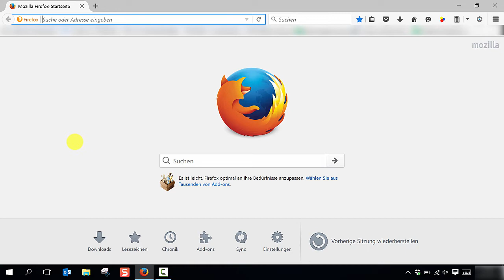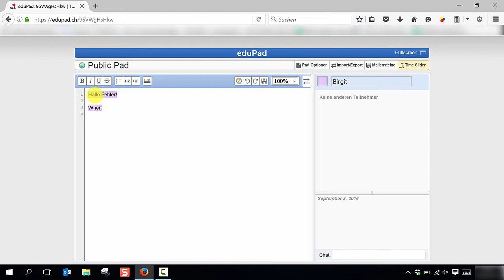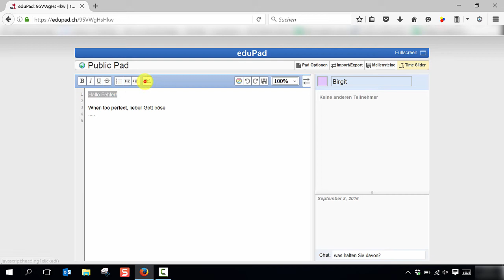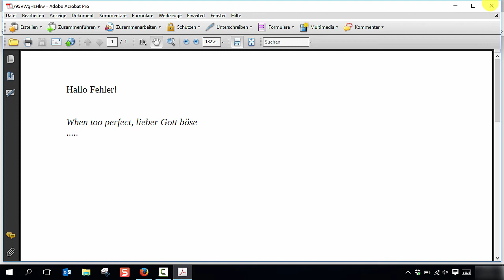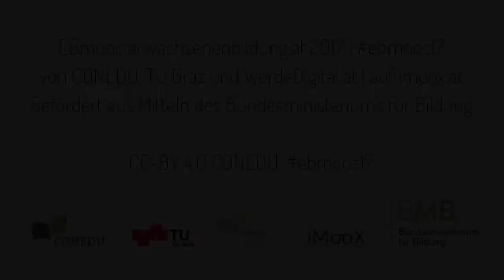[EBMOOC] Modul 2.6 eduPad